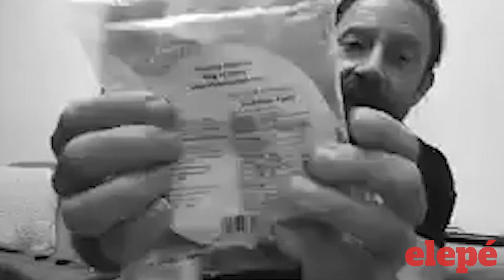Elepé - (Trailer) Session #20 - Incubus - S.C.I.E.N.C.E. - Dirk Lance